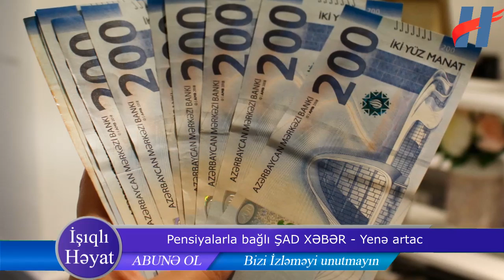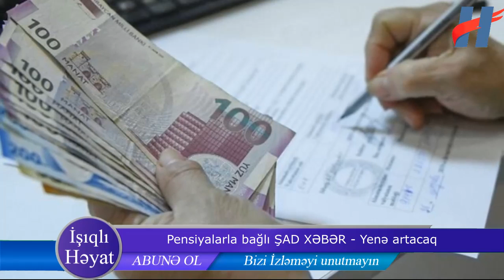Pensiyalarla bağlı ŞAD XƏBƏR - Yenə artacaq